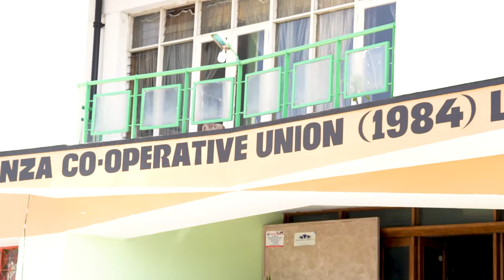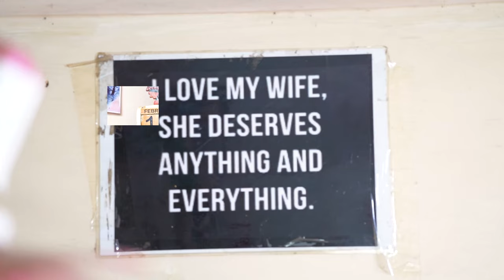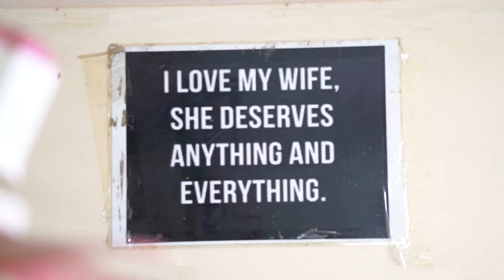WASIOKUWA NA MPENZI/KUUMIZWA SIKU YA WAPENDANAO VALENTINE DAY FANYIA KAZI KISINGIZIO HICHI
SIRI ZA MAPENZI KWA WANAOACHWA KIRAHISI TEMBELEA INSTAGRAM page yenye jina DRSEXTHERAPY au MFALMEMAHABA. kwa mawasiliano namba hii ipo whatsap 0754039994